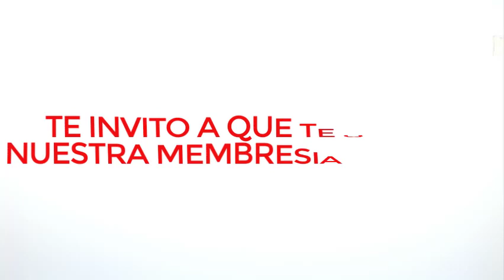OBTÉN BENEFICIOS EXCLUSIVOS ESPECIALMENTE PARA TI CON EL BOTÓN "UNIRSE"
OBTÉN BENEFICIOS EXCLUSIVOS SOLO PARA TI EN EL BOTÓN "UNIRSE"